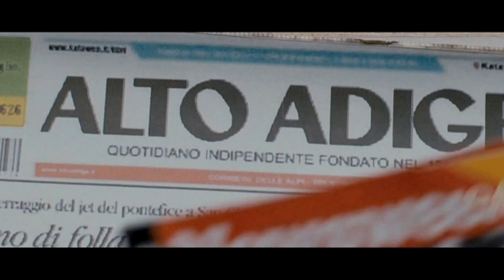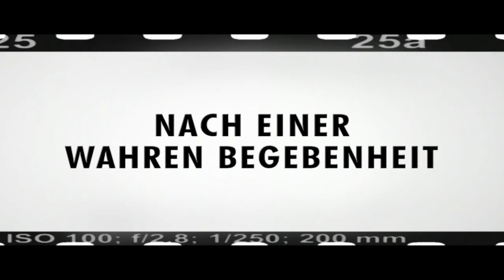The Bang Bang Club | Filmclips & Trailer [HD]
The Bang Bang Club (Trailer & Filmclips) - Kinostart: 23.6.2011.

Regisseur Steven Silver verdichtet eine wahre Geschichte zu einem fesselnden Actionfilm und zeigt das moralische Dilemma ihres lebensgefährlichen Jobs: Wie weit darf und muss man für ein gutes Foto gehen? Ihre Bilder bewegten die Welt - aber nicht alle der vier Freunde sollten die Jagd nach dem besten Schuss überleben.

"Bang Bang Club" nannte man die vier Kriegsfotografen Greg Marinovich (Ryan Phillippe), Kevin Carter (Taylor Kitsch), Ken Oosterbroek (Frank Rautenbach) und João Silva (Neels van Jaarsveld), deren erschütternde Bilder der blutigen letzten Tage weißer Apartheids-Herrschaft in Südafrika um die Welt gingen.

DANKE! :)

Originaltitel: The Bang Bang Club
Actionfilm, CAN/RSA 2010
Filmverleih: Senator Film
Filmlänge: 108 Minuten
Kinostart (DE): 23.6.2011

Schauspieler/Darsteller: Ryan Phillippe, Taylor Kitsch, Frank Rautenbach, Neels van Jaarsveld, Malin Akerman u.a.

Regisseur: Steven Silver